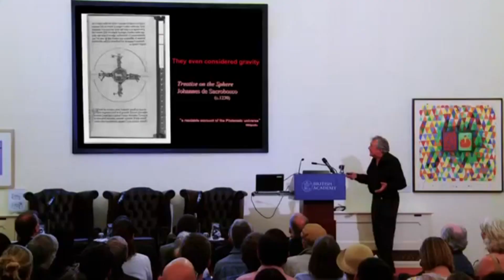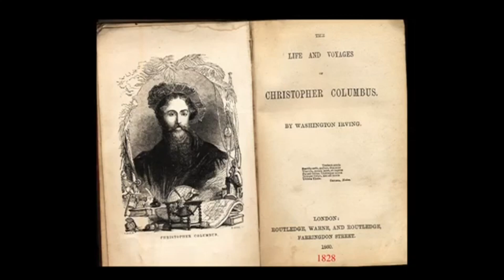Flat Earth Terry Jones - HAMSTERwheelZOMBIELIfE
the world is a stage, we've been played, the truth is hidden to deny us our souls.. wakey wakey, rise n shine, open ur eyes n open your minds..